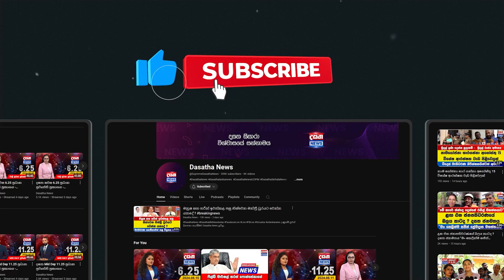අම්මෝ රාජිතගේ කටේ සද්දේ - 21වෙනිදාට එළඹෙන්නේ ඡන්දයක් නෙවෙයි යුද්ධයක්ranilwickremesinghe